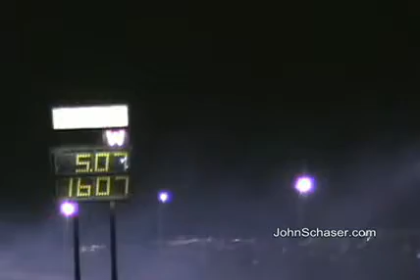Дрег-гонка реактивных грузовиков